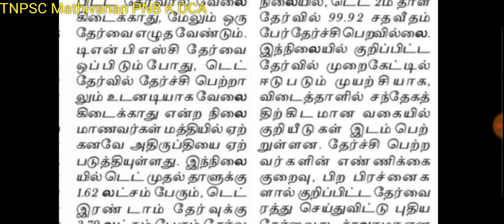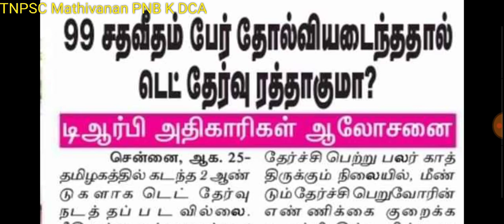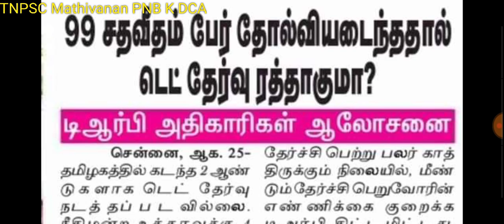ஆசிரியர் தகுதித் (TNTET) தேர்வு ரத்தாகுமா 99 % பேர் தோல்வியடைந்தால் TNTET தேர்வு ரத்து TNTET CANCEL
PAPER 1 RESULTS

PAPER 2

TNTET LINK

TNTET ANSWER KEYSஇதனை பார்க்க